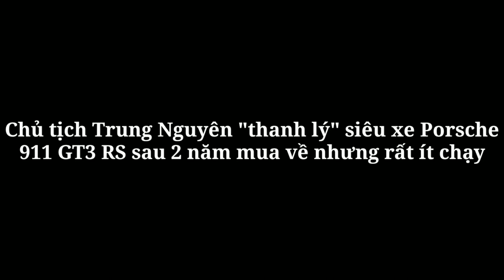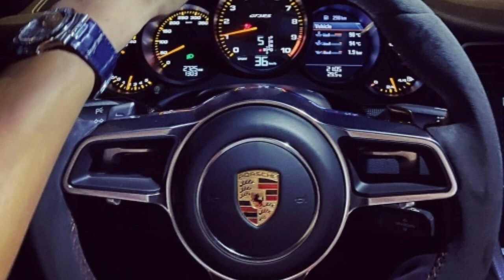Chủ tịch Trung Nguyên "thanh lý" siêu xe Porsche 911 GT3 RS sau 2 năm mua về nhưng rất ít chạy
Xe 360
Rất có thể việc trong garage đã có chiếc siêu xe Porsche 911 GT2 RS nên ông Đặng Lê Nguyên Vũ đã bán đi chiếc Porsche 911 GT3 RS mua được hơn 2 năm nhưng rất ít chạy.